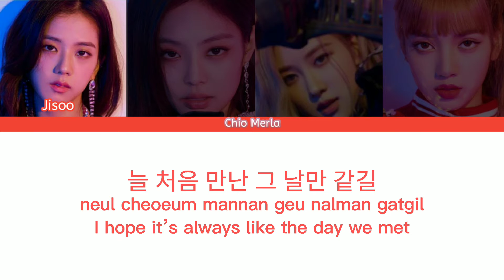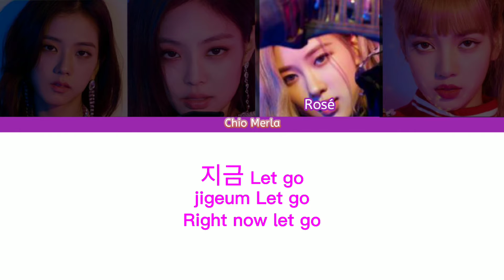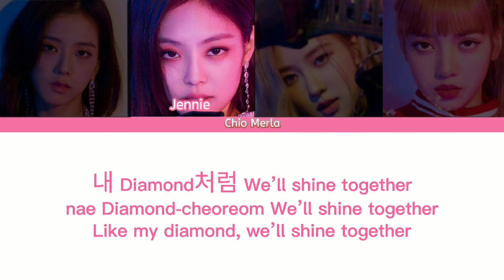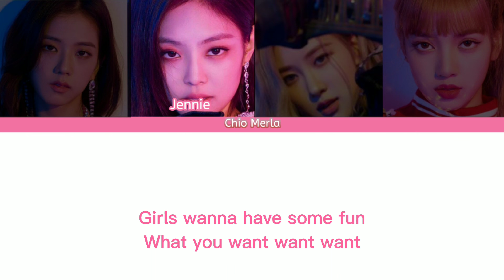BLACKPINK (블랙핑크) - Forever Young (Color Coded Lyrics)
• Artist : BLACKPINK (블랙핑크)
• Song : Forever Young
• Album : Square Up
• Release date : 18.06.15

• Blackpink Comeback
• Blackpink MV
• Blackpink Blink
• Blackpink DDU-DU-DDU-DU
• Blackpink DDU-DU-DDU-DU Lyrics

In this video i made lyrics video in Hangul, Roman, and English.